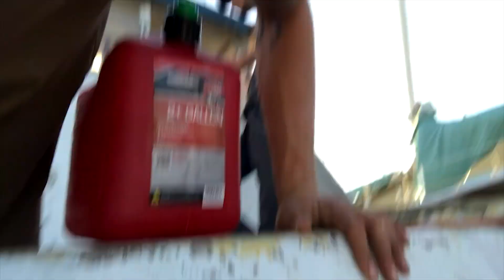Getting the boat on land and dropping the mast - Episode 8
This episode we get the boat on dry land and begin to open her up. we get rid of the old transmissions, heads, holding tanks. Begin blister repair and sanding and then drop the mast. We put a lot of time and effort into these videos and we hope you enjoy them. don't forget to like and subscribe. if you care to support us further, please checkout our Patreon page at:

We really appreciate the support and everyone that has reached out to help or just encourage the continuation of the project. it goes a long way.